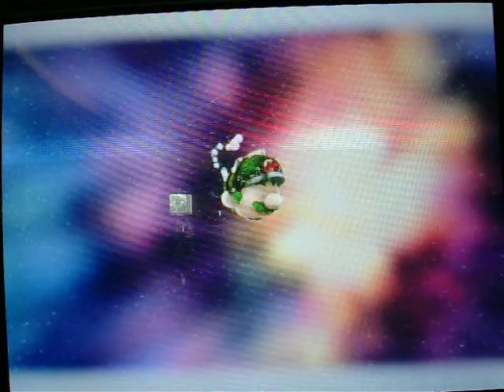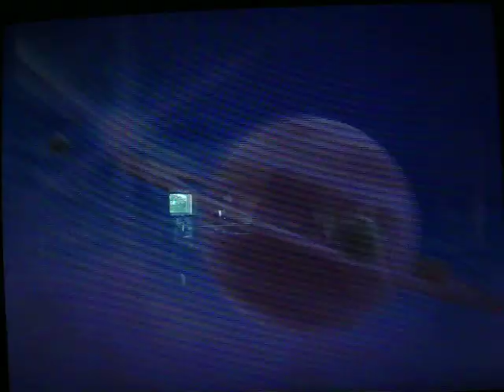Super Mario Galaxy 2 Walkthrough Part 82 -Bowser Dies Again!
Bower's Dead again!